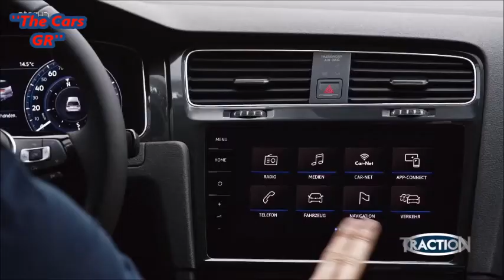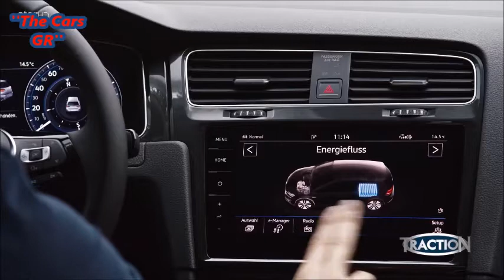Traction~VW E-Golf 2018 Test Drive